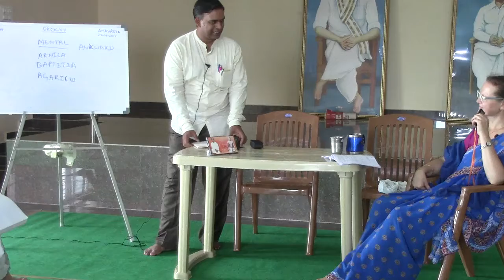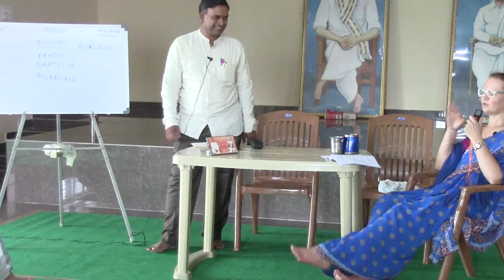January27 Materiamedica3 Ananth